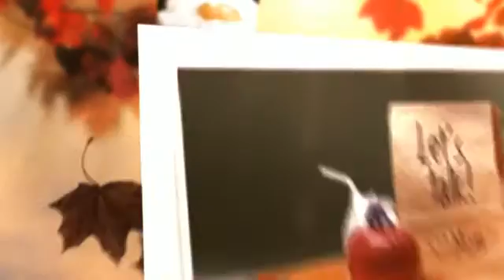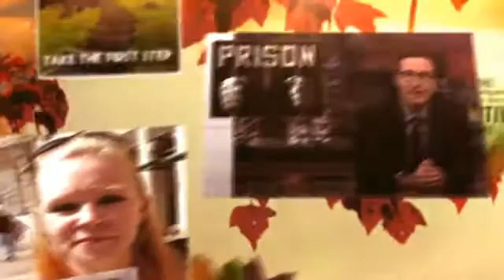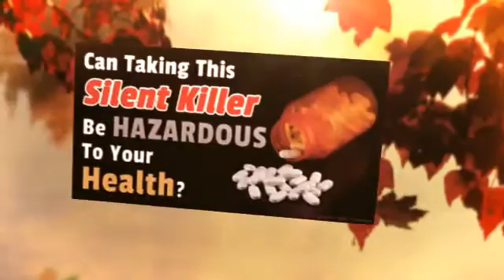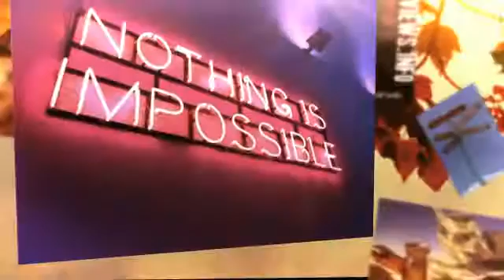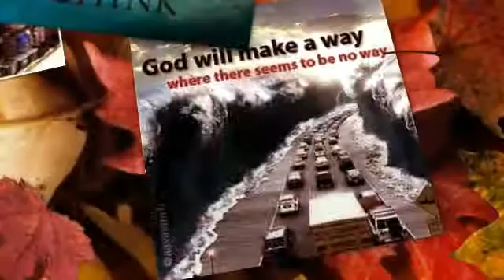TAKE YOUR LIFE BACK TODAY SHOW WITH RALF FRIEDRICHS